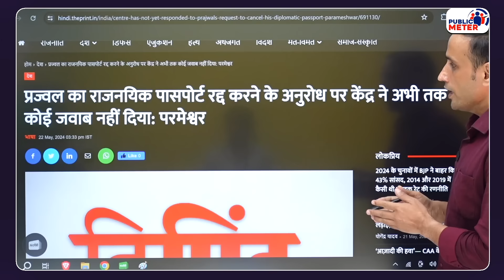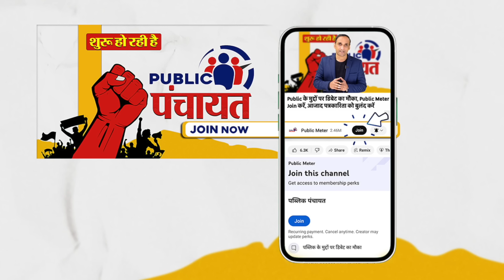PM Modi Mandi Rally, Kangana Ranaut के नाम पर कैसी राजनीति पर उतरे? Lok Sabha Election 2024